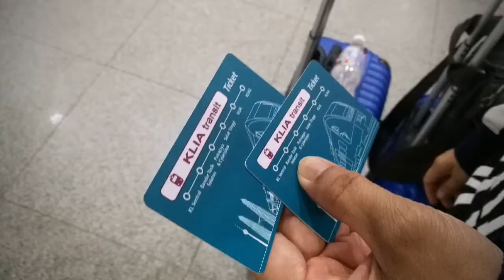JOURNEY TO BELITUNG INDONESIA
JOURNEY TO BELITUNG
25/10/2019